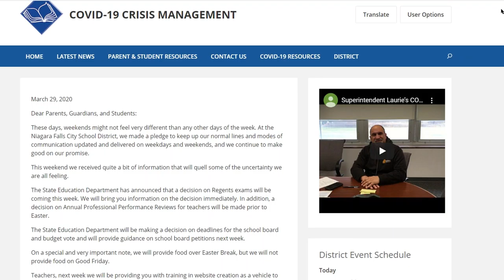The Sunday Night Webinar March 29